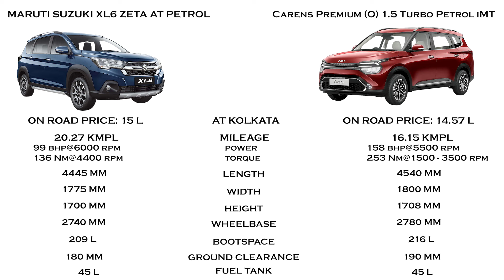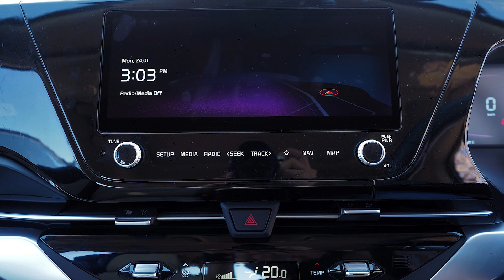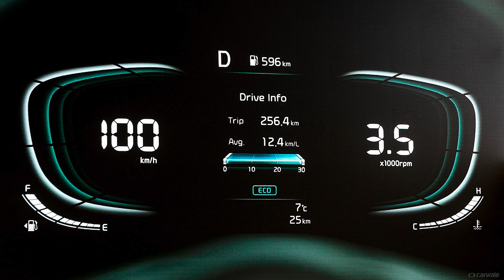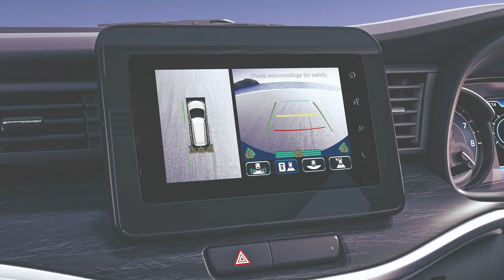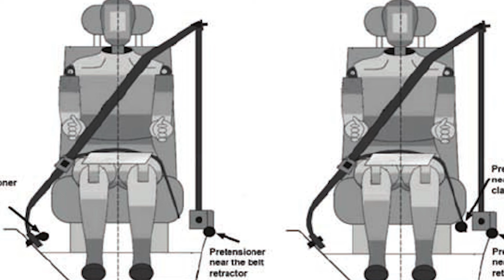Kia Carens vs Maruti XL6 automatic transmission গাড়ির মধ্যে কোনটা কেনা better হবে?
ABOUT ME:-
Hi, I am Debdeep. Despite being an MBA in Marketing and Electronics and Communication engineer, my love towards gathering information on automobile industry was enough to start a youtube channel. The idea for making video is to cater the automobile related information among others in Bengali language. Occasionally you will find me in Travel Videos as well. If you like my videos, PLEASE SHARE them and let others help to take a decision while buying any first hand or second hand car and also gathering information regarding automobile including driving technique.

This channel has  some of the playlists which can help you to find and watch relevant videos in relation to Automobile knowledge, Car driving tips and also to enjoy some of my tours and experiences I had in various places:-

My Camera Remote
My Microphone Boya BYM1
My Action Camera
My DSLR Camera
Lens I use
2nd Lens I use
My Mobile : Redmi Note 4 – Discontinued
My another Mobile
If you have any query, feel free to ask at - Facebook page or Instagram page (It may not be possible for me to answer every question here, but I will try to resolve your issue with respect to Car.

গাড়ি চালানো শেখা
ম্যানুয়াল গাড়ি চালানোর নিয়ম
ড্রাইভিং শিক্ষা
ম্যানুয়াল গাড়ির গিয়ার চেঞ্জ করার নিয়ম
Manual car driving
ম্যানুয়েল কার ড্রাইভিং
পাইভেট কার চালানো শিখুন
Gari chalano sekha
Car driving
Car driving training
how to earn money by driving
অটো গাড়ি চালানোর নিয়ম
Driving
কার ড্রাইভিং শিক্ষা
Manual car gear change
মাইক্রো গাড়ি চালানো শেখা
গাড়ি চালানো শিখুন
গাড়ি পার্কিং এর নিয়ম
গাড়ির গিয়ার পরিবর্তন
গাড়ি চালানো
ম্যানুয়েল কার ড্রাইভিং শিক্ষা
মাইক্রো চালানো শিখুন
মেনুয়েল গাড়ি চালানোর নিয়ম
মাইক্রো ড্রাইভিং
ম্যানুয়াল গাড়ি কিভাবে চালাতে হয়
গাড়ির ড্রাইভিং শিখুন
কিভাবে গাড়ি চালানো শিখব
গাড়ি চালানো শেখা
ExplorerDeb Car related video series
Car buying tips in bengali
how to deal with showroom executives while purchasing a new car
how to buy a new car
buy a car
loan on car
car showroom frauds
how to check a new car
pre delivery inspection
how you get cheated by showroom
tips to select a best car in 2021
buy a new car
vehicle identification number
Driving school
best driving school
learn driving
car learning